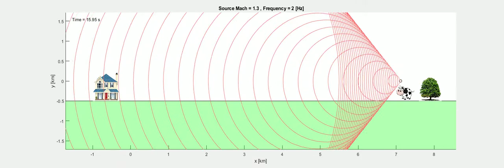Compressible Flow Cow with the source traveling at M=1.3